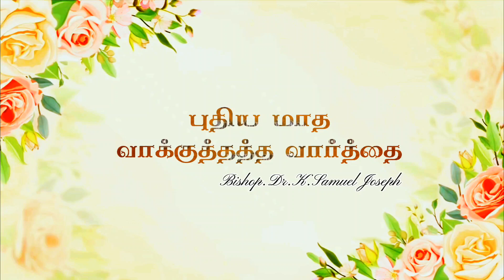" New Month Promise Message -2024 "